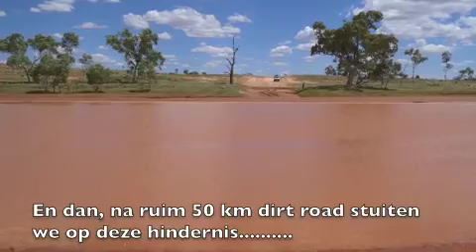MADELISANL Red Centre Part 5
Red Centre 5
In Februari 2011 bezochten we het rode hart van Australië. Dit is het vijfde en laatste filmpje van onze trip. We bekijken de zonsopgang bij Uluru. Daarna wandelen Marloes en Lisa een deel van de base walk rond Uluru. We bekijken wat rots tekeningen. De dag daarna breken we de tent voor de laatste keer op en rijden richting Alice Springs. Onze route gaat voor een deel over de Ernest Giles Road, een dirt road van een krappe 100 km. Na ruim 50 km rijden over deze weg stuiten we plots op een hindernis.